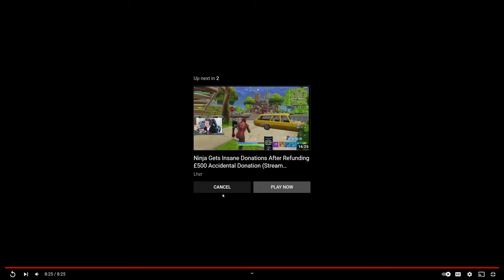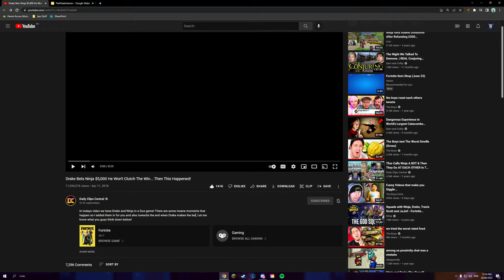Potato Reacts - Episode 77: “Drake Bets Ninja $5,000 He Won't Clutch The Win... Then This Happened!”